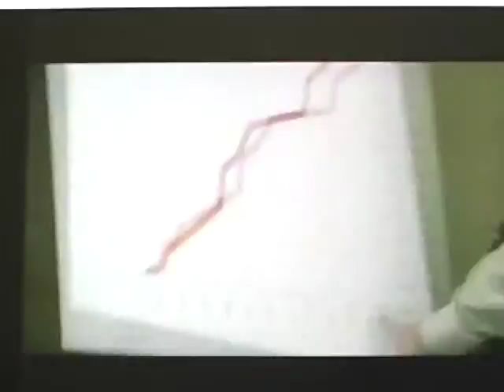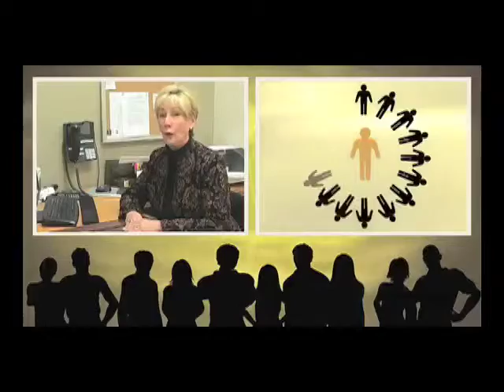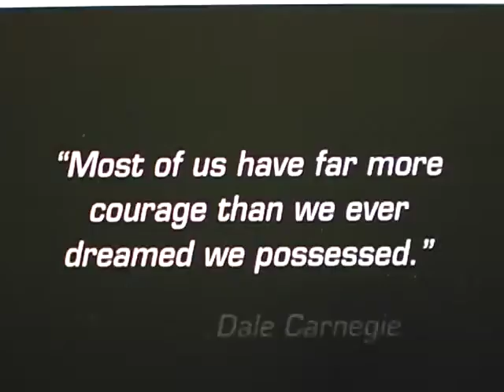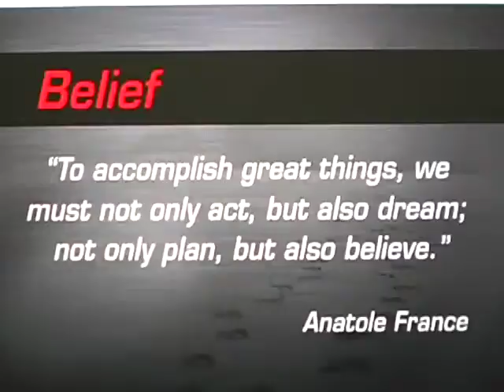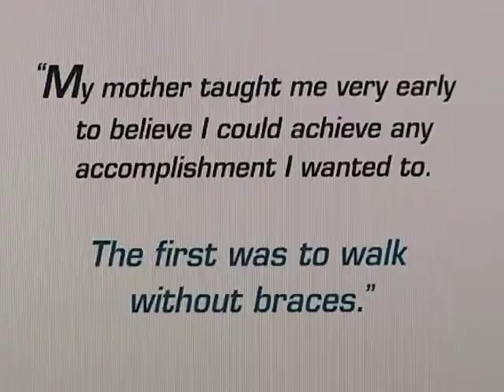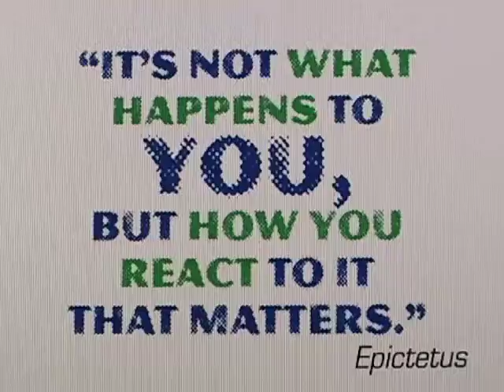PRUDENTIAL CALIFORNIA REALTY